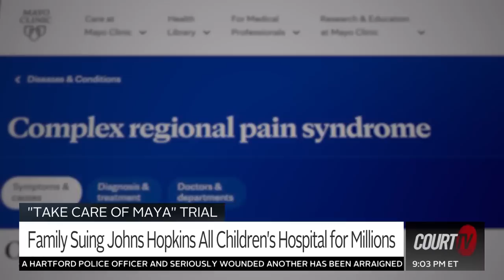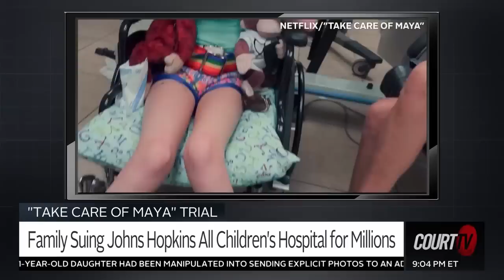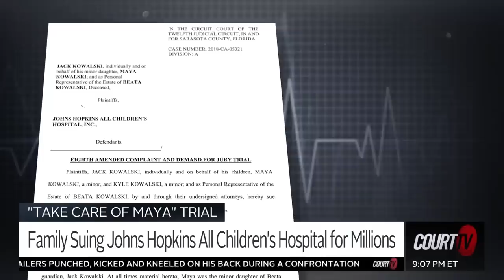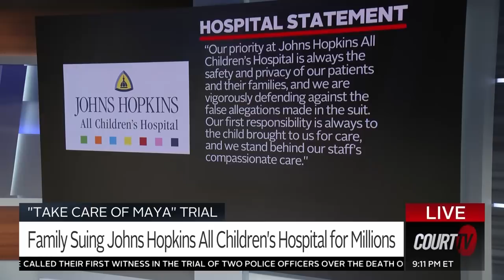'Take Care of Maya' Trial | Day 1 Highlights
The jury heard opening statements in the TakeCareofMayaTrial of Kowalski v. Johns Hopkins All Children's Hospital.

The Kowalski family is suing the hospital claiming their treatment of MayaKowalski led to the death of her mother, BeataKowalski.